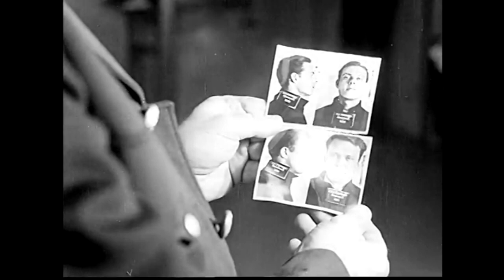A Bad Day Like Any Day To Die | Song A Day #2153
Blink, blink
And you might miss it
See the ring of the king and kiss it
Talk, talk
To the warden
Lie and tell him you’re important
He might believe you
Or he’ll kill you
Either way
You’ll be out of here, won’t you?

Tick, tock
Get convincing
You’re talking and no one’s listening
Bang, bang
The hammer cries
On the gallows as they rise
Wheels are turning
And in the morning
Vulture meat
On the gurney

Cheep, chirp
Hear the songbird
Say the right don’t say the wrong word
Clomp, clomp
Your boots ring out
Straight up the gallows now
The undertaker’s
Mask is threaded
With shining sequins
For all those he’s beheaded